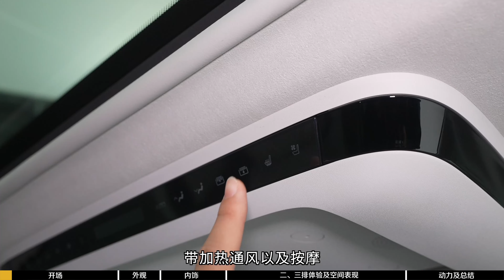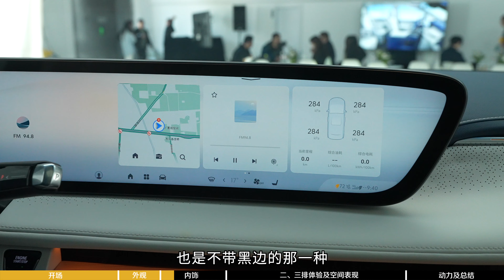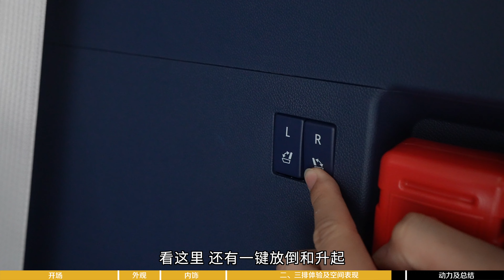【Buick】新能源MPV又来搅局者，续航1300+，抢先体验别克GL8 陆尊 PHEV